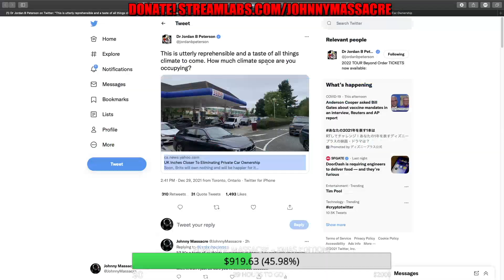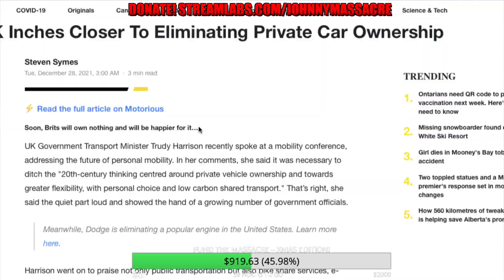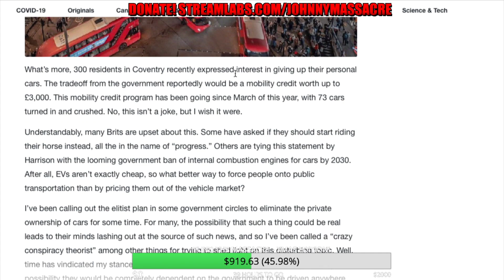UK to BAN Private Ownership of CARS!? 🇨🇳🤡🇬🇧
I wish this was a joke … but it isn't 🙃

Twitch.tv/johnnymassacretv
Rumble.com/user/johnnymassacre
Odysee.com/@johnnymassacre
SOCIALS – FOLLOW TO STAY IN TOUCH
Twitter.com/JohnnyMassacre
Instagram.com/MassacreJohnny
My record label and music: YouTube.com/MassacreMusic
Johnny Massacre music on Spotify